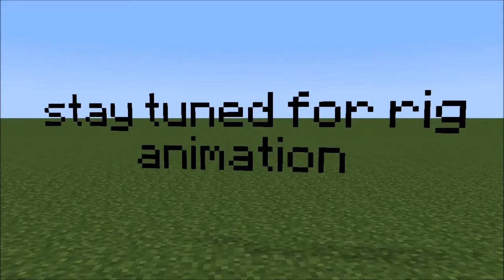pigmanmovie face rig v1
this is my first face rig i ever make
and why is call v1
is because it still not look better
i will do better in the future